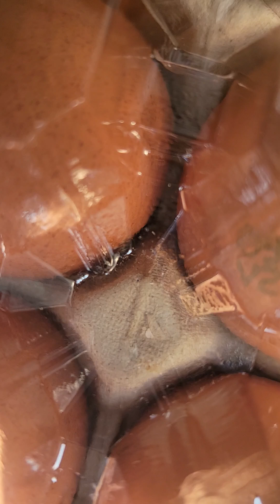🍒대구 앞산 근처 친정에 가는 길이에요🩵😄 어머니께 왕란 계란 한판 선물🎁 드렸어요💕 맛있는 점심 드시고 항상 건강하세요🙆 감사합니다💝